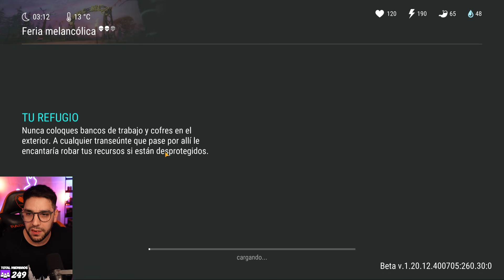COMO HACER LA FERIA ETAPA 1 | LAST DAY ON EARTH SURVIVAL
El evento de la FERIA YA ESTA AQUI! Este es el UNICO evento que consta de 3 etapas, en este video vera como hacer la PRIMERA ! Que es la MAS SENSILLA!